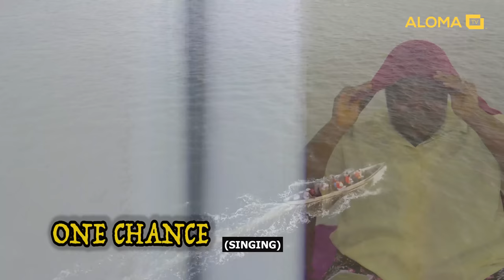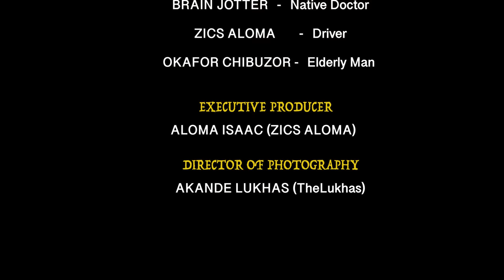One Chance - (Short film based on Real life Experience)